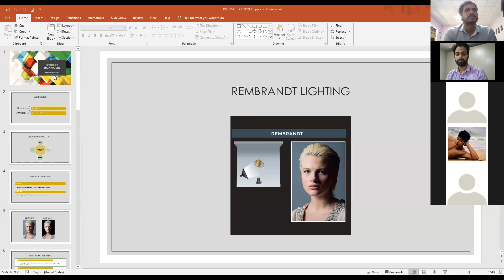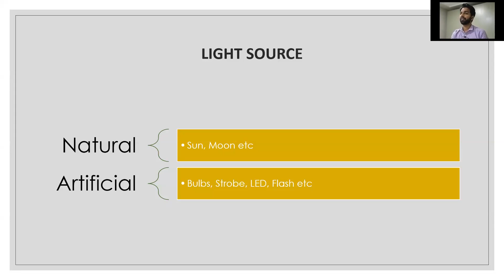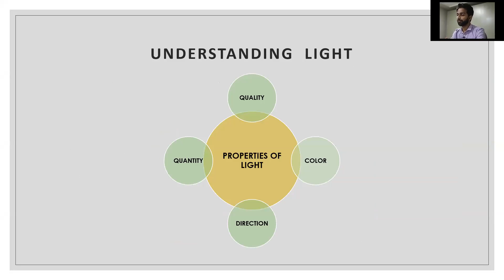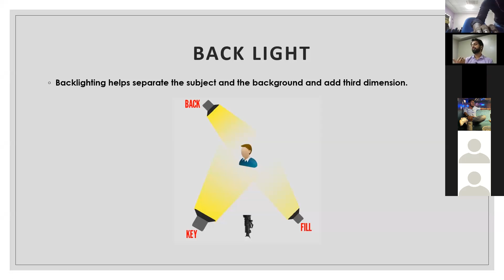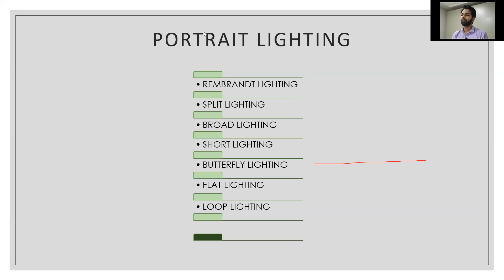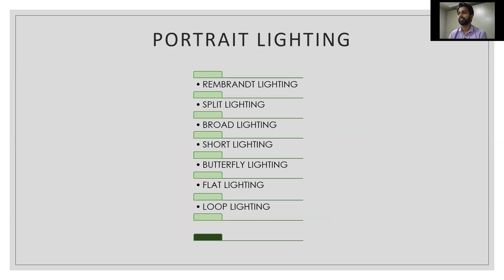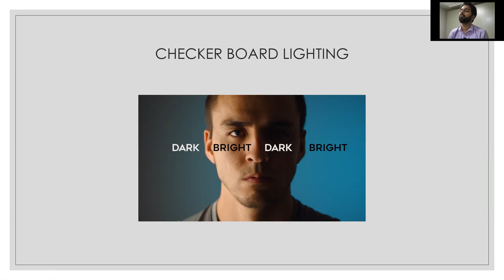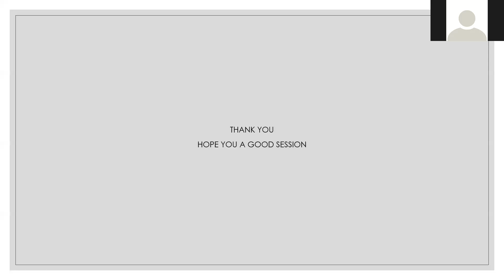Types of Portrait Lighting | Photography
PPT  explanation on portrait lighting in photography